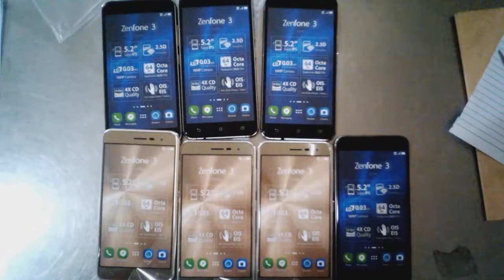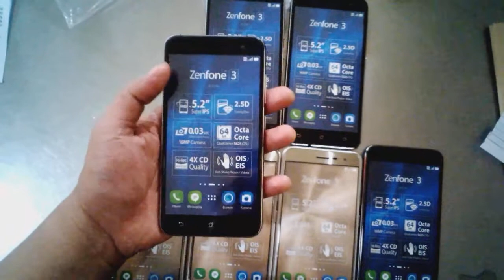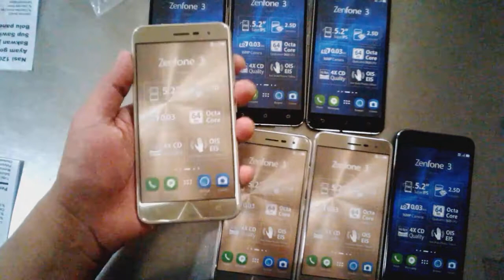Unboxing Dummy Phone Asus Zenfone 3 (ZE520ML) indonesia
This is video of
Unboxing Dummy phone asus zenfone 3 This is dummy phone (Retail Dummy Unit)
Not working phone
For display in retail store

Ini sebuah dummy dari handphone ASUS ZENFONE 3

Dummy berfungsi sebagai:
*pajangan di etalase toko anda
*mencegah perampokan di toko anda
*mencegah hipnotis di counter anda
*Untuk melatih kejujuran karyawan di toko anda
*bisa juga berfungsi buat anda yg mempunyai Usaha custom case

Mau beli silahkan klik Ini pengiriman seluruh indonesia

INGAT INI DUMMY HP = BUKAN HP ASLI HANYA BUAT PAJANGAN DI ETALASE COUNTER ANDA